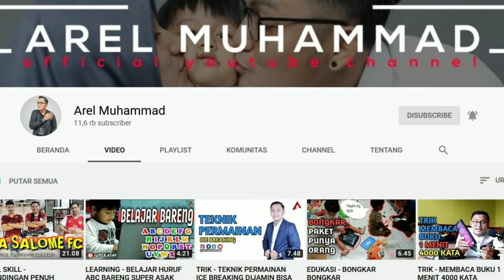Tips Tutorial : MANASIN MOBIL SUPAYA MESIN AWET